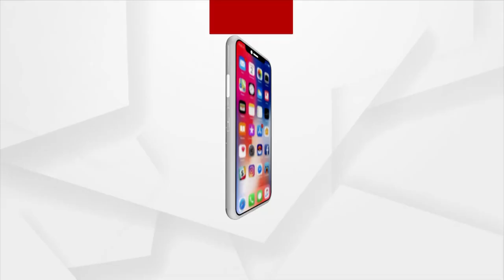ବଡଦାଣ୍ଡରେ ଭକ୍ତଙ୍କ ନୃତ୍ୟ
ପବିତ୍ର ବାହୁଡା ଯାତ୍ରା ଅବସରରେ ହନୁମାନ ବେଶ ଧାରଣ କରିଥିବା ଭକ୍ତଟିଏ ବଡଦାଣ୍ଡରେ ନୃତ୍ୟ ପରିବେଷଣ କରୁଛନ୍ତି